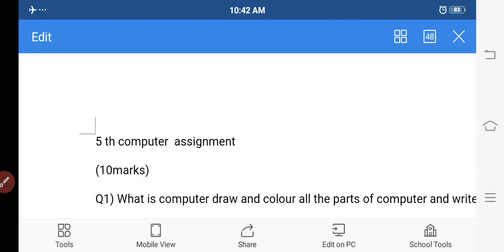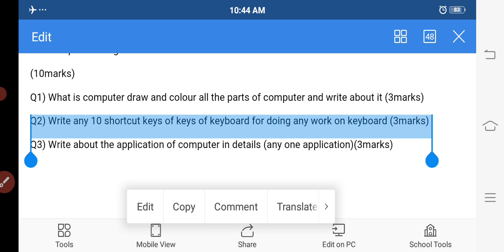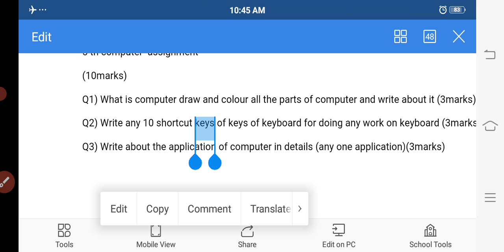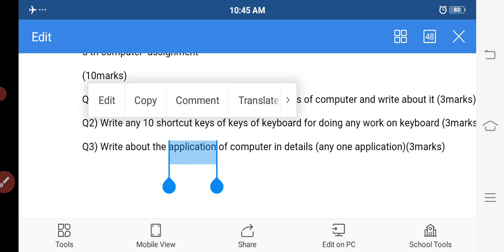5 std Computer Assignment